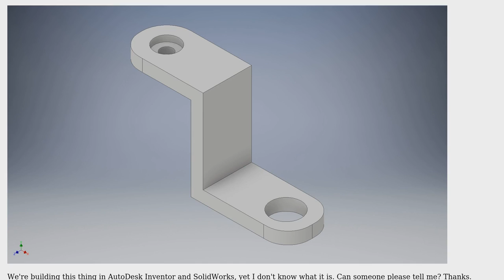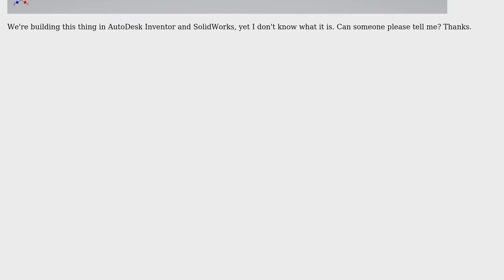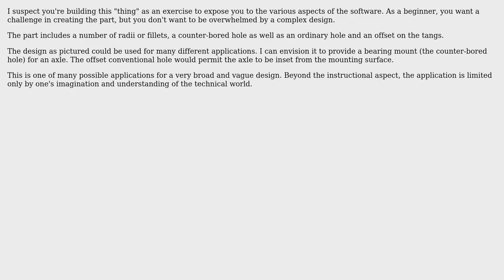Engineering: How could I identify the object in the question body? (2 Solutions!!)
Engineering: How could I identify the object in the question body?

With thanks & praise to God, and with thanks to the many people who have made this project possible! | Content (except music & images) licensed under CC BY-SA | Music | Images & others | With thanks to user StainlessSteelRat user Logan Abel user fred_dot_u user FabioSpaghetti and the Stack Exchange Network Trademarks are property of their respective owners. You are responsible for your own actions.